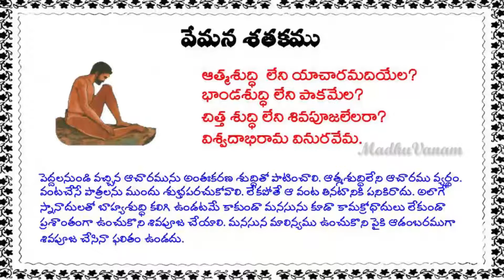వేమన శతకం 1 & 2 పద్యాలు ..... Vemana Satakam 1 & 2 Poems